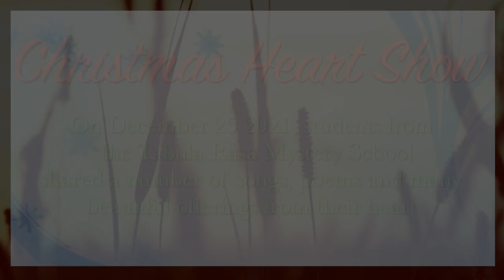Tabula Rasa Heart Show Episode 6 | Interview with Student and a Poem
Practice and live the mystical teachings of Jesus assisted by online courses, online retreats, and an online Tribe of Christ community During the winter class of the Tabula Rasa Mystery School in Chapala Mexico, the students and teachers collaborated on a "Christmas Heart Show".

In this clip, Jason Warwick interviews Mystery School student Myrna, followed by a poem and song shared by Cindi.

Song by Cindi

Lord prepare me
To be a sanctuary
Pure and holy
Tried and true
And with thanksgiving
I'll be a living
Sanctuary, oh for You

Poem written by Jalaluddin Rumi - read by Cindi.

“This being human is a guest house.
Every morning a new arrival.
A joy, a depression, a meanness,
some momentary awareness comes
as an unexpected visitor.
Welcome and entertain them all!
Even if they’re a crowd of sorrows,
who violently sweep your house
empty of its furniture,
still, treat each guest honorably.
He may be clearing you out
for some new delight.
The dark thought, the shame, the malice,
meet them at the door laughing,
and invite them in.
Be grateful for whoever comes,
because each has been sent
as a guide from beyond.

Join us for our next Tabula Rasa Mystery School!

ABOUT DAVID
David Hoffmeister is a living demonstration that consistent peace is possible. His gentle demeanor and articulate, non-compromising expression are a gift to all. David is world-renowned for his practical application of the non dual teachings of A Course in Miracles. His clarity about the function of forgiveness in spiritual Awakening and his radical use of mindful movie-watching in the release of judgment is unsurpassed. The purity of the message he shares points directly to the Source. To hear hours of free online content of David Hoffmeister, you can tune in to his A Course in Miracles (ACIM) Podcast

How to solve all your problems with A Course in Miracles online teachings and how to feel the love of God within in your daily life? ACIM is all about practical application. A Course in Miracles online Audiobook Daily Lessons Workbook Lessons Online are very Helpful, and A Course in Miracles online study groups can be as well.

A Course in Miracles Made Easy book A Course in Miracles is a good introduction for new ACIM students on how to feel the love of God within.

David Hoffmeister reads ACIM Text section and Lesson - A Course In Miracles online lesson 1 is a good place to start as your fun journey to awakening and find out how to feel the love of God within.

Living A Course in Miracles can start by finding A Course In Miracles online is actually very useful to find out how to feel the love of God within.

Currently there are over three million copies of ACIM in circulation worldwide which has been translated into over two dozen languages.

Our YouTube channel offers you a wealth of Course-related videos, including interactive webinars, the context of ACIM, and many testimonials about experiences in living A Course in Miracles online and how to feel the love of God within.